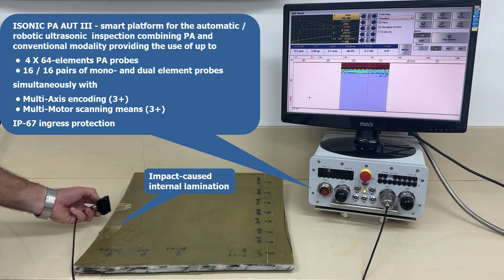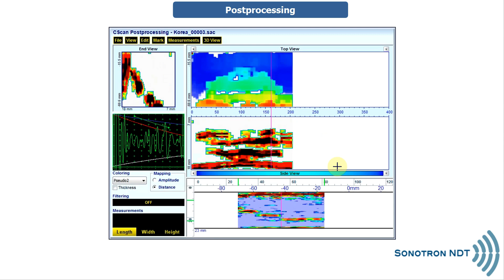ISONIC PA AUT Glass Fiber - Detection and Imaging of the Impact Damages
ISONIC PA AUT
Glass Fiber - Detection and Imaging of the Impact Damages

ISONIC PA AUT - smart platform for the automatic / robotic ultrasonic  inspection combining PA and conventional modality providing the use of up to
 •  4 X 64-elements PA probes
 • 16 / 16 pairs of mono- and dual element probes
simultaneously with
 • Multi-Axis encoding (3+)
 • Multi-Motor scanning means (3+)
IP-67 ingress protection